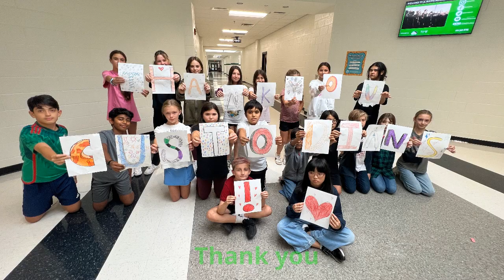National Custiodian Day October 2nd